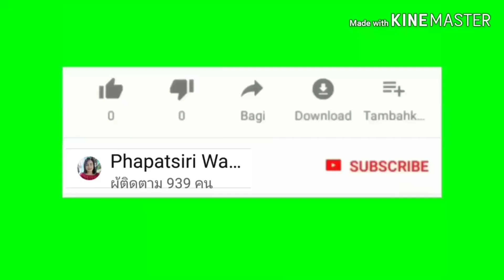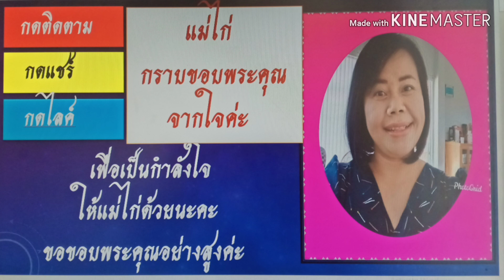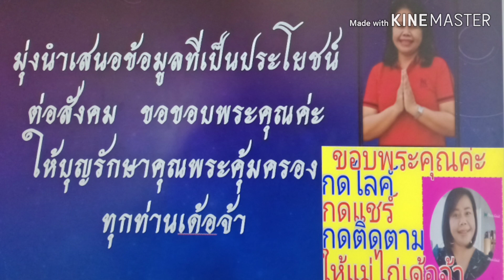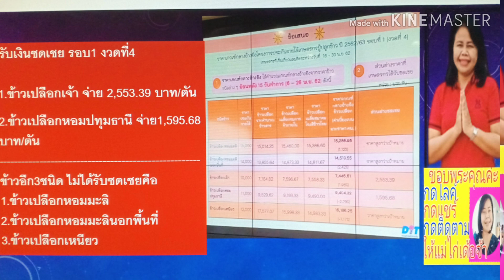ข้าวปีหน้าผลผลิตลด !!!ผู้บริโภคซื้อข้าวราคาข้าวแพงและ เงินชดเชยรอบ 4 (งวดที่1) 2 ข้าวชนิดจ่าย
ผลผลิตข้าวลดลง ข้าวราคาแพง เงินประกันรายได้ข้าว เงินช่วยชาวนา เงินชดเชยรอบ4 MaeGaiThaiNorwaycแม่ไก่ ขอขอบพระคุณอย่างสูงนะคะ